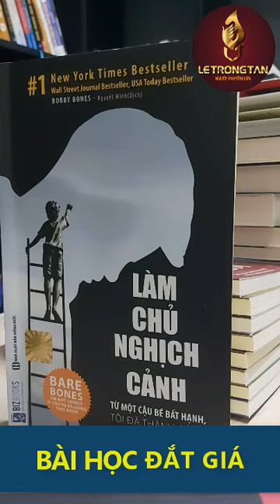Sách Hay LÀM CHỦ NGHỊCH CẢNH - Bài Học Đắt Giá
Tham Gia Cộng Đồng Phát Triển Bản Thân Và Kinh Doanh Cùng Lê Trọng Tấn
Kênh SÁCH HAY THÀNH CÔNG tạo ra nhằm mục đích chia sẻ giá trị tới cộng đồng và lan tỏa TINH THẦN ĐỌC SÁCH CHO THẾ HỆ TRẺ nhằm mục đích xây dựng đất nước HÙNG CƯỜNG.
Trong video đôi khi có quảng cáo rất mong mọi người thông cảm để mình lấy chút kinh phí phát triển kênh. Có thực mới vực được đạo là vậy.
Kính chúc mọi người luôn hăng say lao động ,học tập và làm việc !
LÊ TRỌNG TẤN : ZALO : 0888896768
"Video được bảo hộ bản quyền các bạn không nên reup video tránh ảnh hưởng đến kênh các bạn"